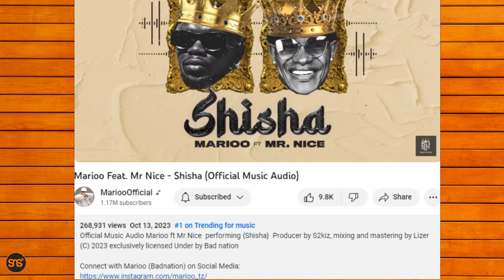Ubabe wa MARIOO kwenye TREND za YouTube kupitia SHISHA, yashika number moja, ni safari ya December